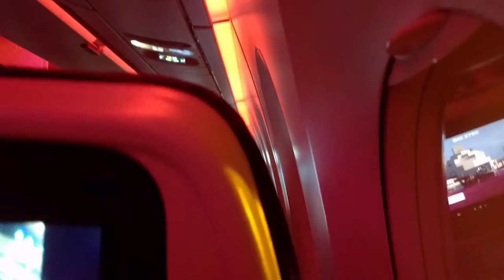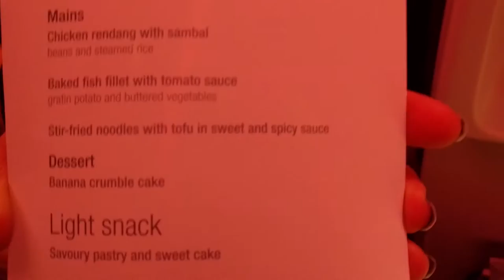Qatar Airways A350: Red Eye flight Singapore to Doha [FullHD]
Flight: QR947 WSSS - OTBD
Aircraft: Airbus A350-941
Reg: A7-ALJ
Seat: 28K